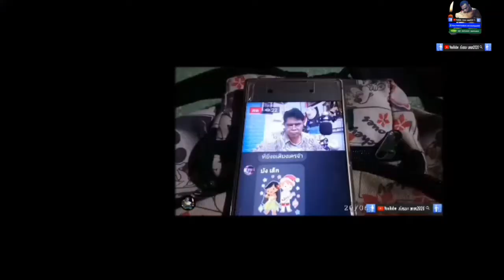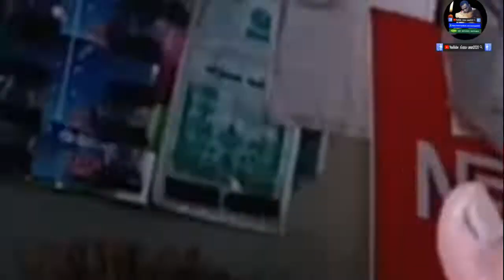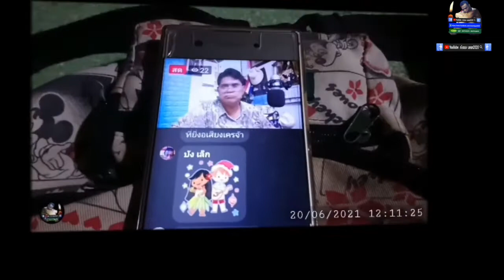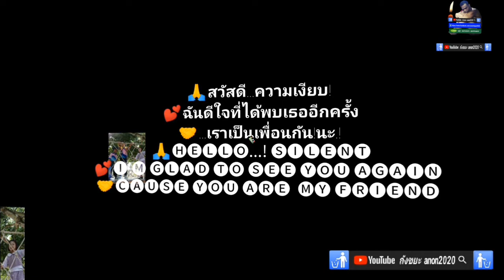อาแง อาแง อุสมาน ห้วยบอน 𝙙𝙞𝙠𝙞𝙧 𝙢𝙪𝙨𝙞𝙘 𝙫𝙤𝙡.2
𝚂𝚘𝚗𝚐 : อาแงอาแง
𝙰𝚛𝚝𝚒𝚝𝚜 : อุสมาน ห้วยบอน
𝙰𝚕𝚋𝚞𝚖 : 𝘿𝙞𝙠𝙞𝙧 𝙢𝙪𝙨𝙞𝙘 𝙫𝙤𝙡.2

Independent​ media : สื่อ​อิสระ​เพื่อ​สังคม​ #​คน​_บ้า​โลก​ออนไลน์